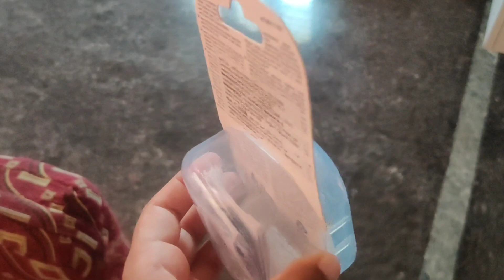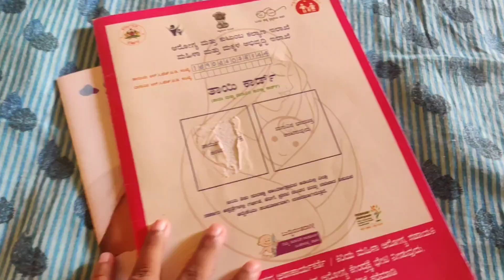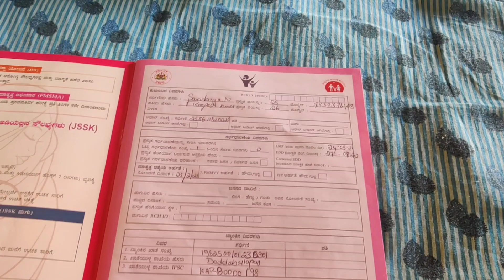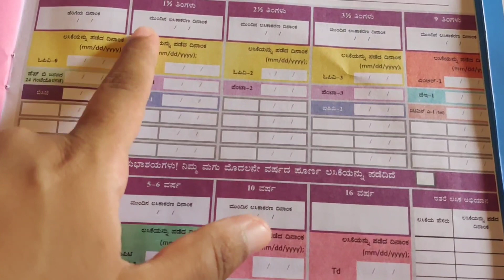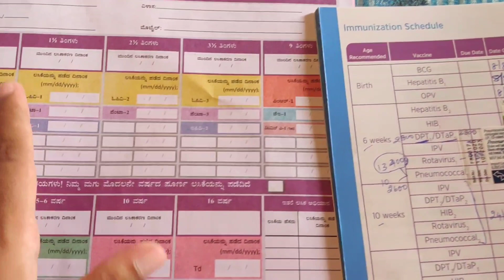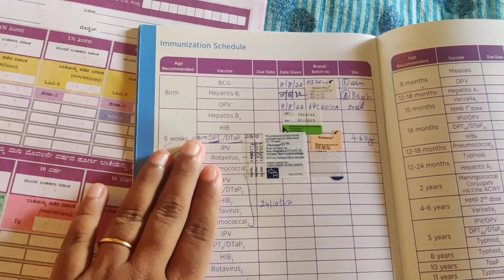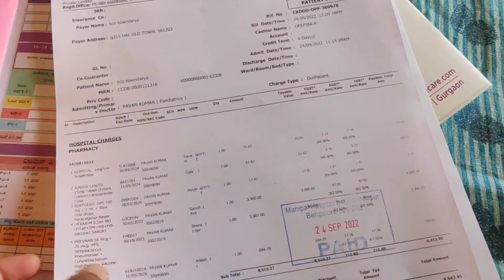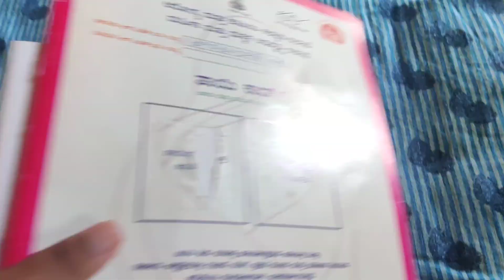ಇಷ್ಟು ದಿನ ನಾನು ಯಾಕೆ videos ಮಾಡಲಿಲ್ಲ 🤷//ನಾನು ಎಷ್ಟು weight ಕಡಿಮೆ ಆಗಿದ್ದೇನೆ???😀//kannada vlog ❤️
Smart bums

2.  By using code SOWA10 10%off on all products for my subscribers any time.

Hello everyone,
This is Sowndarya here, I am a Kannada YouTuber
I make videos on food reviews, product reviews, skincare routine, haircare routine, pet caring, daily vlogs, civil engineering life and many more.

also please keep supporting me 🙏

Thankyou